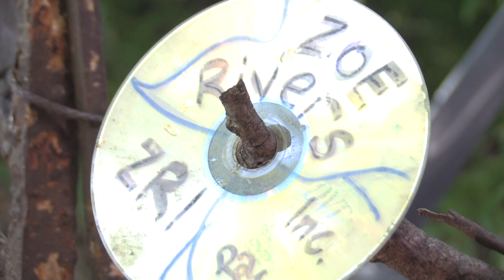Blue-faced and Black-headed Honeyeaters, Currawongs and Crested Pigeons Dr Rom's Bird Sanctuary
Long video shot of wild birds at Dr Rom's Bird Sanctuary in Moorooka. The commentary is hard to understand due to the poisoning Dr Rom has been crippled by. The music in the background is 'Groove for the Sun' and 'Lunar Groove for Zoe' composed, played, engineered and produced by Dr Rom at the HUB Studios.